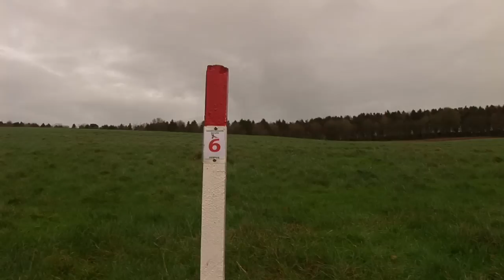FULL SHOOT!!!Destination FIELD SPORTS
Fantastic pheasant shooting at the Drumbanagher Estate - LoneHunter